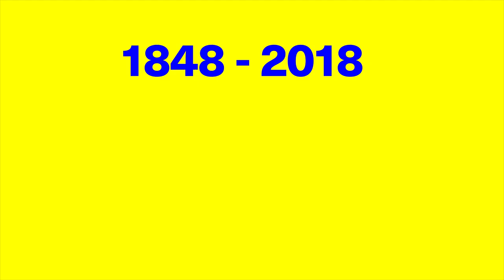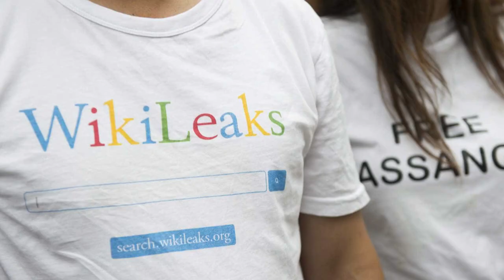2018 LaFontaine-Baldwin Lecture Teaser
Leading digital pioneer Sue Gardner will deliver the 2018 LaFontaine-Baldwin Lecture on Monday, September 24. The LaFontaine-Baldwin Lectures bring together Canadians to reflect on democracy, citizenship, and the public good. Titled “Dark Times Ahead: Taking Back Truth, Freedom, and Technology,” the interactive event will include Gardner in conversation with Institute for Canadian Citizenship Co-founder and Co-Chair John Ralston Saul.